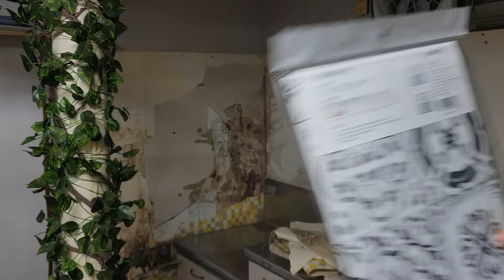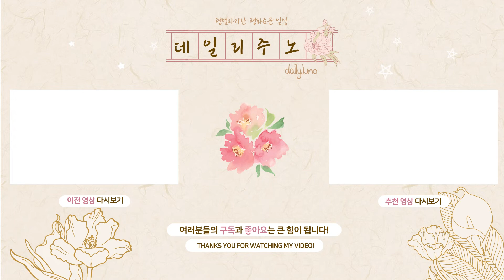시골집 부엌 셀프 리모델링했습니다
다이소에서 구매한 시트지로 주방을 리모델링 했어요 !

새로 바뀐 주방이 훨씬 깔끔하고 세련된 느낌이네요.
저렴하고 간단하게 시공 잘 한 것 같아서 기분이 좋습니다.

이렇게 간단한걸 왜 오랫동안 끌었는지 모르겠네요 ㅎㅎ;

긴 영상 봐주셔서 너무 감사드리고, 앞으로 더 좋은 영상으로 찾아오겠습니다.